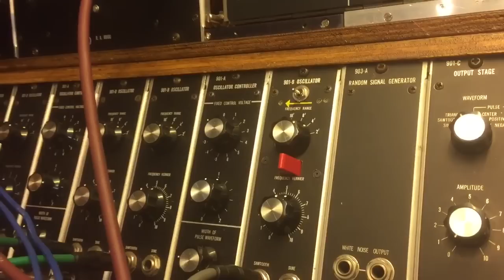R.A.Moog 901a & 901b comparisons with hand-built units...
A second *comparison video* - this time including my 901a controller which wasn't ready when I made the first comparison video. This time though the sound isn't direct... but it's through quite a large sound system and should give you an idea..! These 901 units were built to the exact same spec as my original R.A.Moog 901a & 901b - the only difference are the two switches I incorporated into the 901b oscillator for a 4th down and a 5th up and also a switch to assign the oscillator to either my home built controller or one of my original Moog controllers. These custom modifications are only for making live playing easier...!